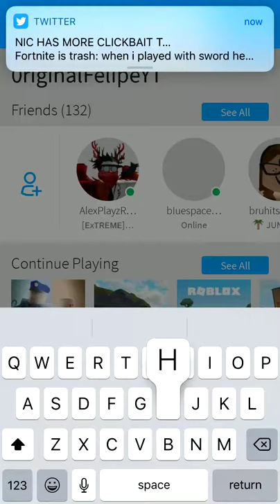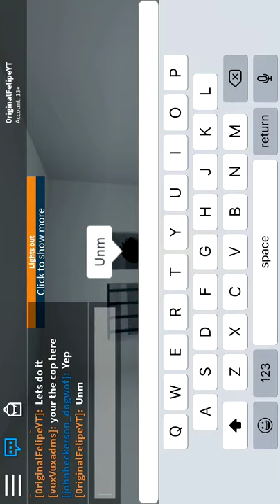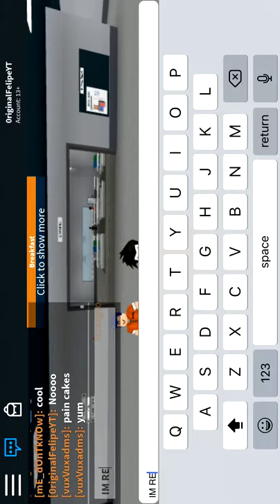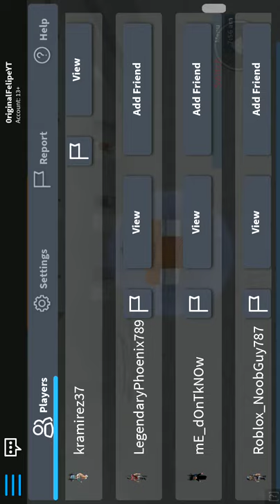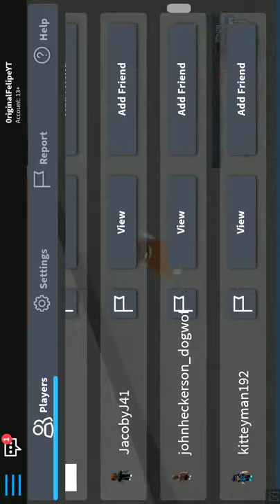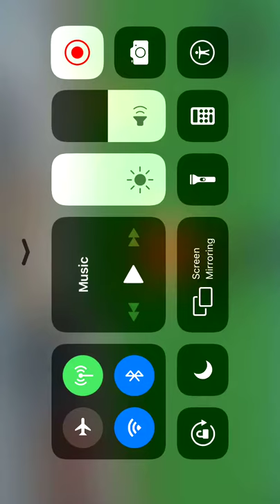Prison Life ROBLOX